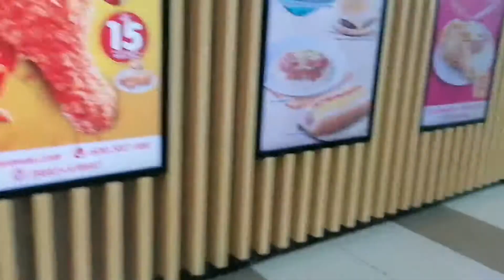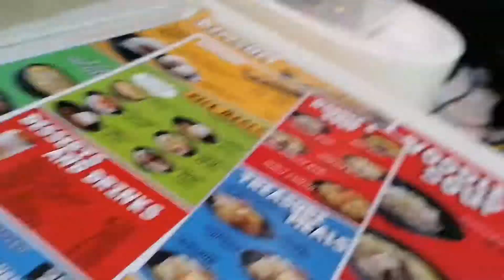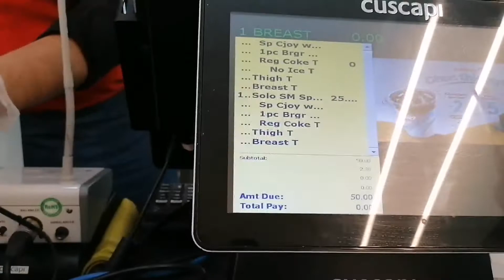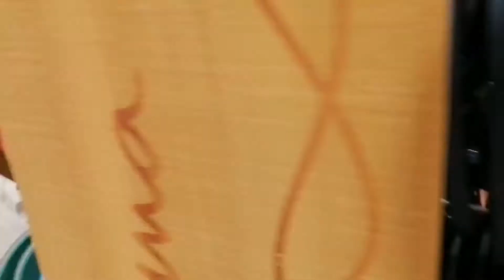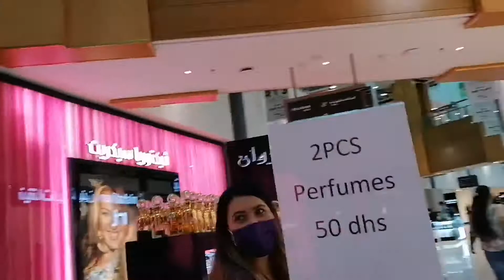Malling sa Al wahda abudhabi(Vlog#21)